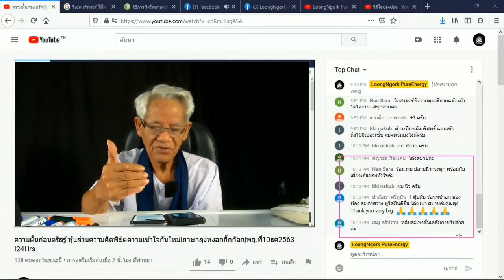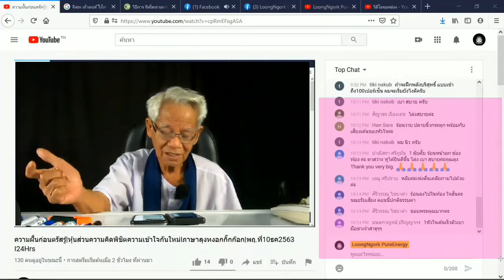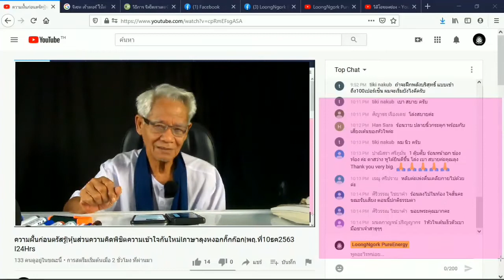สั่นสะเทือนไปถึงไหน ได้อะไรที่นั้น / New knowledge in 21st century I LMElaw I 10ธค63 I 24Hrs